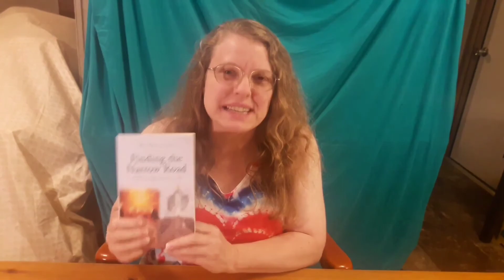Book reading day 36-40